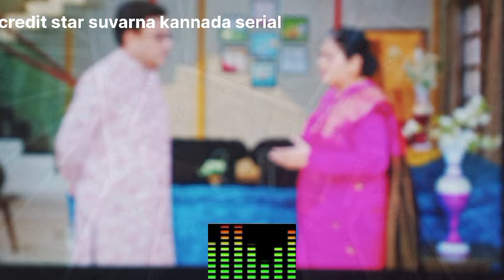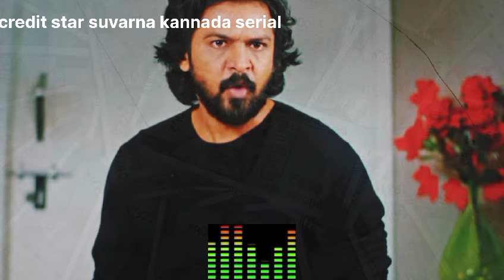ಬುಧವಾರ ರಾತ್ರಿ 10.30 ರ ಸಂಚಿಕೆ | ಕಾಣದ ದೈವ ಶಕ್ತಿಯ ಮಹಿಮೆ ನಮ್ಮ ಮೇಲಿದೆ | ಮಕ್ಕಳನ್ನು ಪುನರ್ಜನ್ಮ ನೀಡಿದ ಕಾವೇರಿ